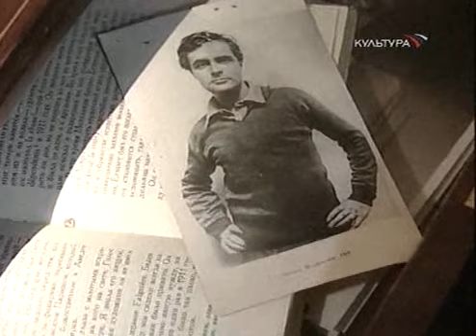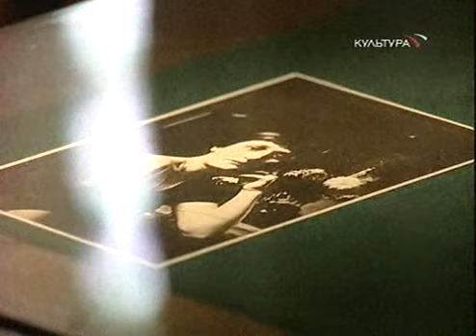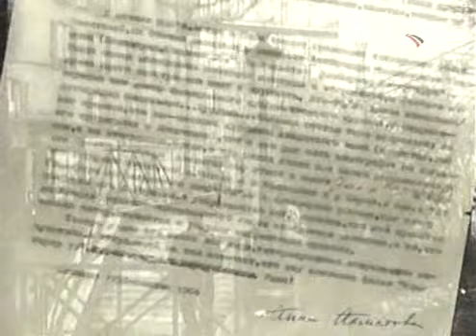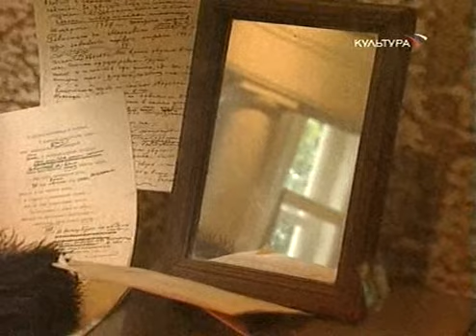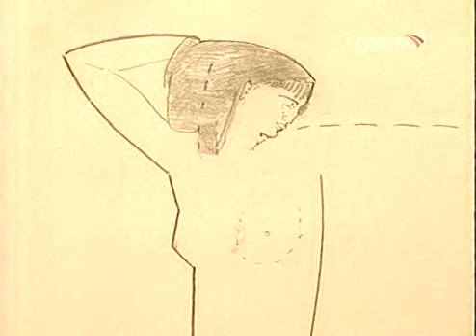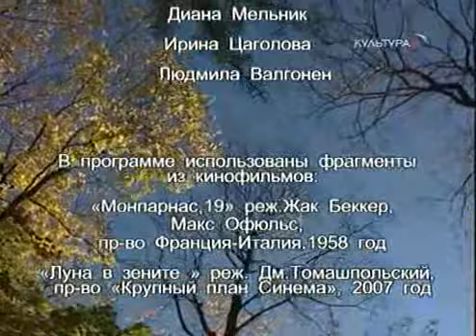''Вы во мне как наважденье...'' А.Ахматова и А.Модильяни.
В Санкт-Петербурге, в Музее Анны Ахматовой в Фонтанном доме проходила выставка "Modigliani в Фонтанном Доме" (8 октября – 5 ноября 2008 года). На выставке представлен портрет Анны Ахматовой в стиле "ню", что очень нехарактерно для поэтессы. Анна Ахматова познакомилась с Амедео Модильяни в Париже в 1910 году. В 1911 году во время второго посещения Парижа художник создал серию рисунков, вдохновленных образом молодой поэтессы из Петербурга...